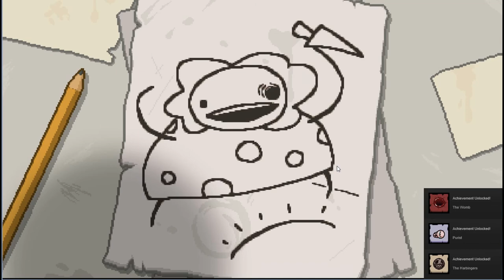Lets Play: Binding of Isaac: Rebirth || Maggy Can't Swim!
The second time I play Binding of Isaac: Rebirth! I defeat Mom for the 1st time and Make Maggy a Cyclops!